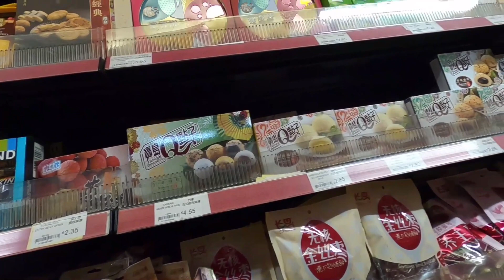ไอร์แลนด์ล็อกดาวน์ โควิดรอบ #2 ! | เดินออกไปซื้ออาหารไทยไว้กักตุน | ชีวิตในต่างประเทศ ช่วงโควิด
ถ้าชอบประเทศไอร์แลนด์ ปุยยังมีข้อมูลอื่นๆ อีกหลายมุมที่ได้นำเสนอ ฝากกด Subscribe ด้วยนะคะ 😊
ขอบคุณค่ะ 🙏 PuiChar! Channel